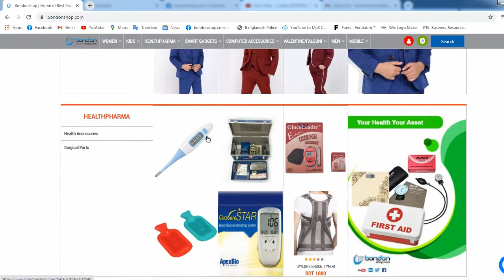Bondonshop-এর কিছু কালেকশন এক নজরে | Pakistani | Indian | Exclusive Party Collections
Bondonshop.com
Eastern Mollika Shopping Complex, Floor: 3, Shop No: 54-55, Elephant Road, Dhaka- 1205.

Erotas Fashion
Eastern Mollika Shopping Complex, Floor: 4, Shop No: 76A-B, Elephant Road, Dhaka- 1205.